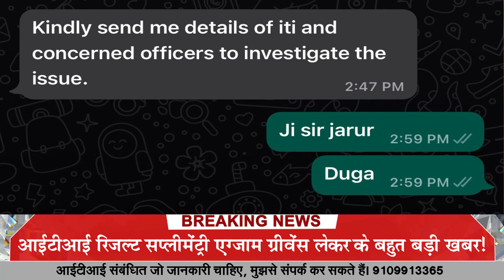iti talk show ||आईटीआई रिजल्ट सप्लीमेंट्री एग्जाम ग्रीवेंस लेकर के dgt के तरफ से आई बहुत बड़ी खबर!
iti news
dgt news
ncvt news
iti news update
dgt news update
Existing ITI
ITI ADMISION
ITI REAFFILIATION
ITI GRADING
NCVT ITI
iti new update
ITI EXM
CITS news
CIT
iti pvt
iti govt
skill india
iti talk show
ITI Exam & Result Big Update
iti latest update today
dgt apprenticeship mela
iti online exam  question paper
iti college kholne ke liye kya karna padega
iti college admission
new iti college open process